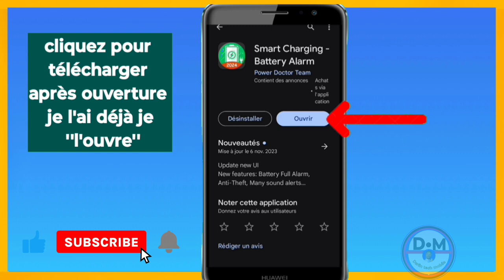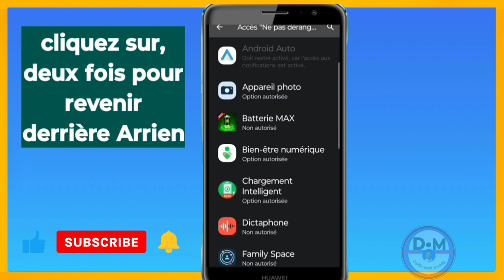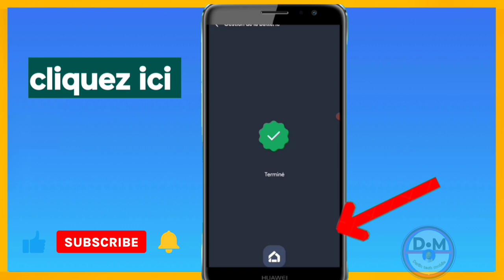Comment charger rapidement votre téléphone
Voici comment faire pour charger rapidement votre téléphone Android sans problème

0:00 intro
0:22 WhatsApp delta
0:23 comment faire un téléphone 3 fois et
0:53 comment créer un chaîne sur What
0:44 comment faire pour créer un
0:75 comment activer le bouton internet v
0:54 comment débloquer un compte Whatsapp

3y66ZxXL aLCAAiRQ gTgKfxDD

0gy8Nlc5, Monétisation, Règle de la monétisation, Koman pou fè kob sou youtube, Koman pou monetize channel youtube, Koman pou fe lajan sou YouTube, Fe lajan sou internet ak telefòn, Fe kob sou youtube ak telefòn ou, Lajan, Kob, Pasyans

Vidéo app
Vidéo Facebook
Vidéo youtube
Vidéo tiktok
Vidéo Instagram
Vidéo internet